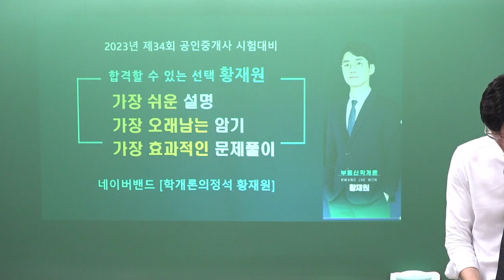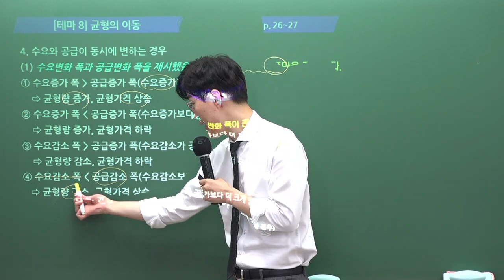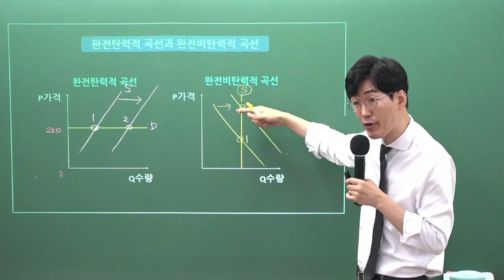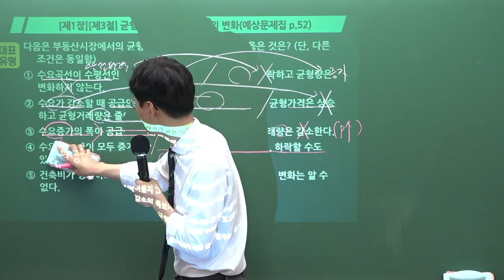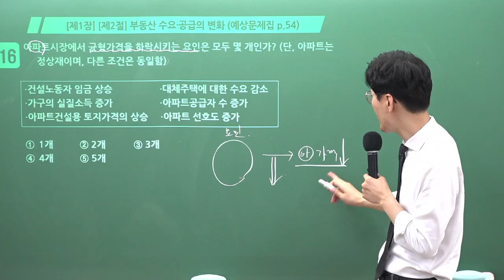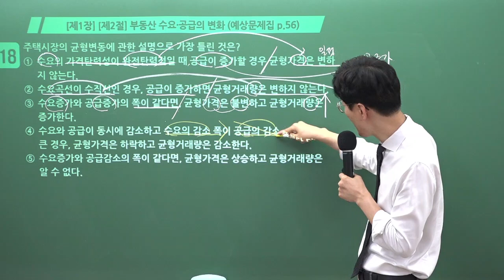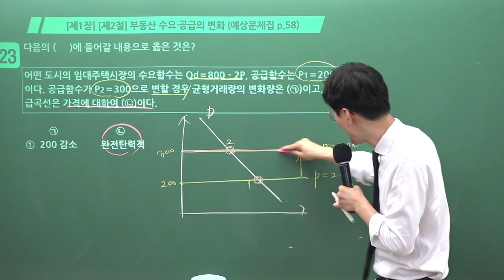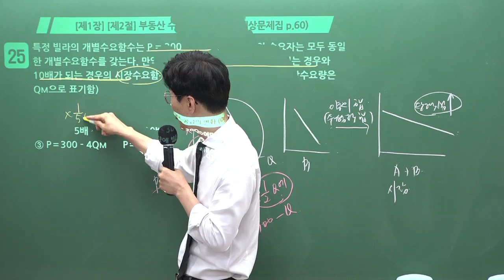[공인중개사학원 김포중앙] 학개론 메가랜드 황재원교수님 기출응용&핵심이론과정 "균형점의이동" 김포공인중개사학원 학개론 황재원 부동산 학개론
학개론의 정석! 황재원교수님의 기출응용&핵심이론과정 2주차 ""균형점의이동" 강의 영상입니다